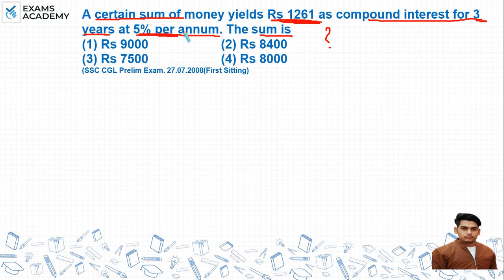A certain sum of money yields RS 1261 as compound interest for 3 years at 5% per annum. The sum is ?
A certain sum of money yields RS 1261 as compound interest for 3
years at 5% per annum. The sum is